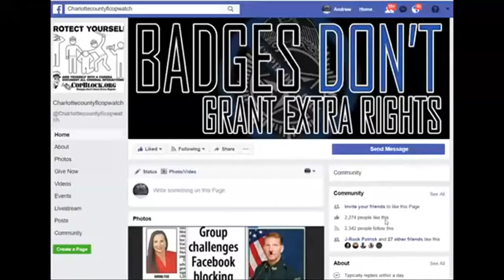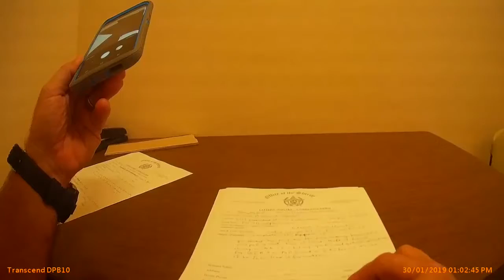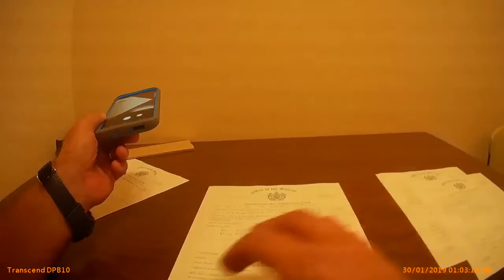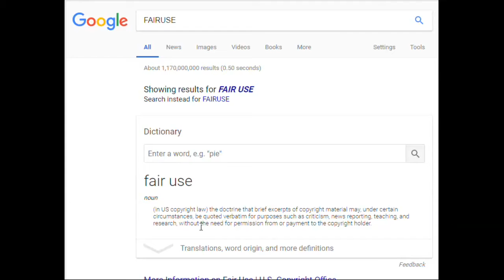if u file a ia against charlotte county,sheriff,bill prmmell,crissinger hawkins u will b stalked1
if u file a ia against charlotte county,sheriff,bill prmmell,crissinger & hawkins u will b stalked
PUNTA GORDA,PINELLAS COUNTY,Robert Gualtieri,BOB,AL ROLLE,HOMESTEAD,@CCSOFLSheriff,@MyFWC,FWC,LEOAFFAIRS,COLLIER COUNTY,Kasey Wingo,Kevin Rambosk,
NORTH PORT,FLORIDA,POLICE,
sheriff,corruption,charlotte County,
florida,cop,police,pastor,stalking,COPWA­­TCH,COPBLOCK,